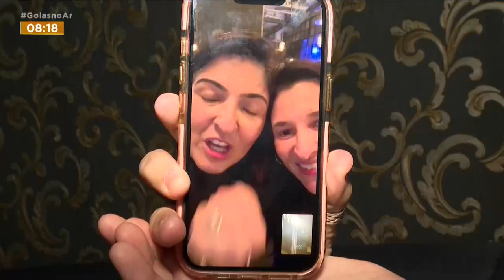CURTINDO A LIBERDADE: GOIANAS VÃO FICAR MAIS ALGUNS DIAS NA ALEMANHA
AS GOIANAS QUE DEIXARAM ONTEM A PRISÃO NA ALEMANHA DEVEM FICAR MAIS UNS DIAS NO PAÍS ANTES DE VOLTAR AO BRASIL.